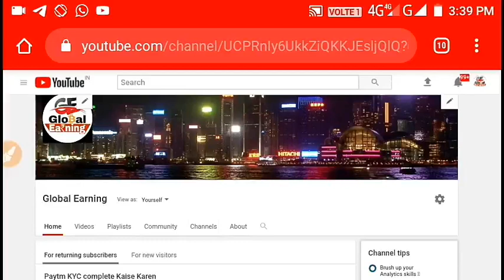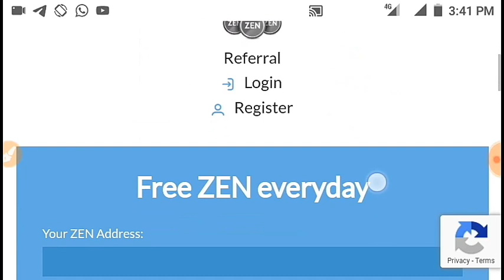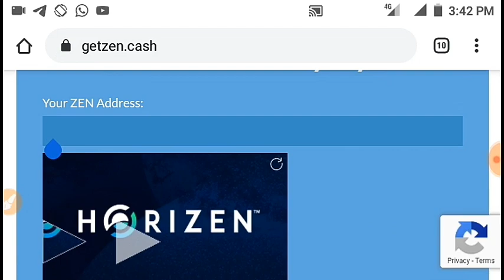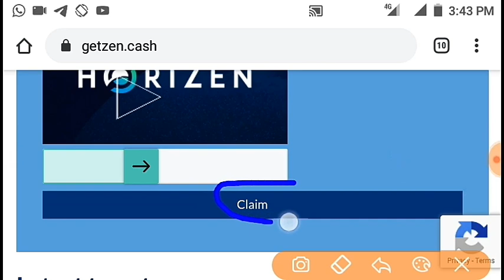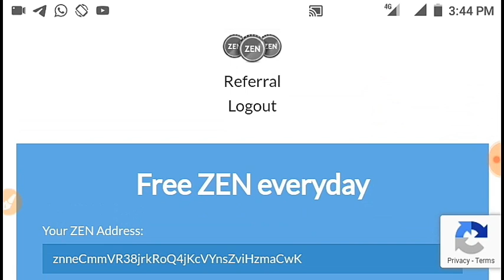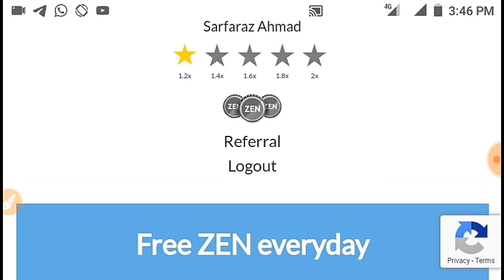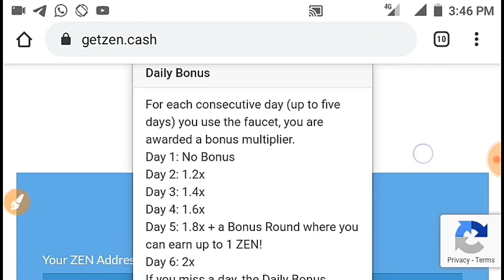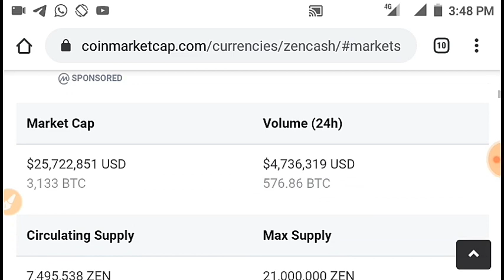Earn Daily upto 1 Zen Coin Free instant withdrawal | Perday कमाओ 1 Zen Coin Free में | Hindi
Hello friend's...
Daily Zen Coin 50k Zen Satoshi se lekar 1 Zen Coin tak Free main without any investment.
Video dekhiye end tak.

-::::::::::::::::::::::::::::- Social media-::::::::::::::::::::::::::-

               👉BTC address:- 1LAprn9rpnjH8wLY9we6FQ9RWAn8DYH8t2

              👉ETH address:- 0x39a6ff0be62f3af32526bf942af8f27d84f18030